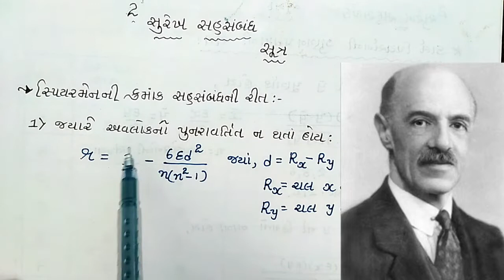Std 12 Commerce Aakda Shastra Chapter 2 Lecture 5 | સ્પિયરમેન ની રીત -દાખલા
Madhyamik Shikshan Vidyalaya, Vesma (Courtesy of). Std 12 Commerce Aakda Shastra Chapter 2 Lecture 5 | સ્પિયરમેન ની રીત - સૂત્ર, દાખલા

This video is about Std 12 Aakda Shastra subject part 1 of the syllabus in Gujarati (statistics) chapter 2 fifth lesson for Spearman's theory and example and detailed explanation for Gujarati medium students.

GSEB Std 12 Commerce Gujarati Medium - Statistics, Chapter - 2 સુરેખ સહસંબંધ - સ્પિયરમેન ની રીત - સૂત્ર , દાખલા